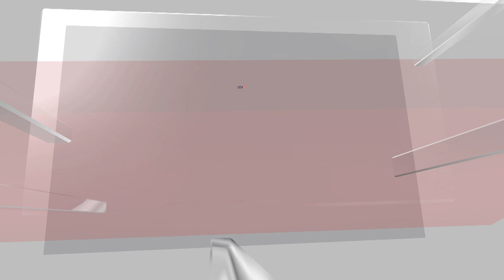Telangana Election News | Mohammad Azharuddin Begins Campaigning For Telangana Polls | N18V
Cricketer-turned-politician Mohammed Azharuddin is set to test his political luck from his native state of Telangana after Congress fields him from Jubilee Hills seat for the November 30 polls. Once known for his stylish flicks and sharp catching on the cricket field, the former Indian cricket team captain said he will bat aggressively and field properly to win on this new pitch.